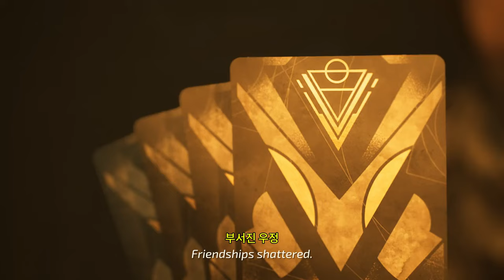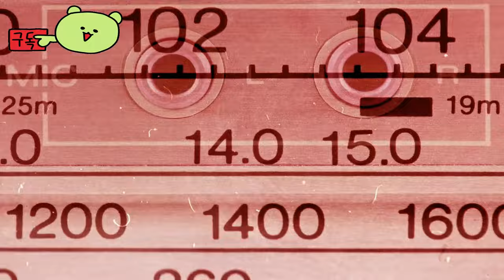베스티지스: 폴른 트라이브스 ( Vestiges: Fallen Tribes ) October 3, 2024 흔적 타락한 부족 VR 공식 시네마틱 게임 예고편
💎Price / discount / sum :

🔴Early Access & TEST Information :

🎀Supported Languages

한국어 ✔
영어 ✔
프랑스어 ✔
이탈리아어 ✔
독일어 ✔
스페인어 - 스페인 ✔
일본어 ✔
폴란드어 ✔
포르투갈어 - 브라질 ✔
러시아어 ✔
중국어 간체 ✔

🕹️Game content
씨족의 수장으로서 전략적 PVP 전투에서 상대방을 대면하십시오.카드 게임을 개선하고 올바른 전술을 선택하고 군인을 전장에 놓아 적을 파괴하십시오. 사람들을 승리로 이끌 수 있습니까?

⚡Game Developer
 WanadevStudio